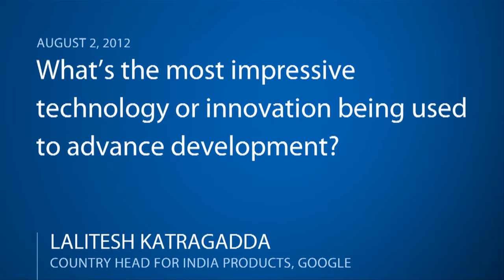Lalitesh Katragadda: The Importance of the Internet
Lalitesh Katragadda: The most important need for the developing world is fast, reliable access to the internet and broadband services.

In this video Q&A series, attendees at the 2012 Brookings Blum Roundtable, held August 1-3, 2012, discuss the importance of the roundtable and their thoughts on innovation and technology for development. Learn more about this year's Brookings Blum Roundtable